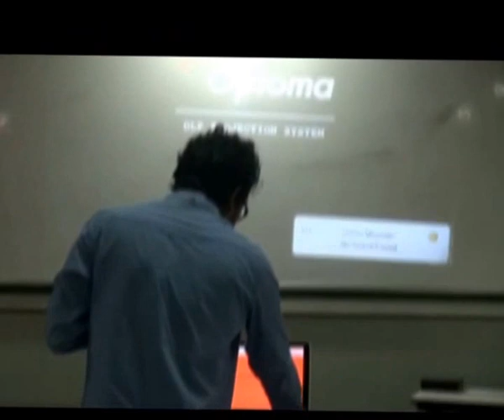User Experience best practices for a WordPress Blog: Siddharth Ashok